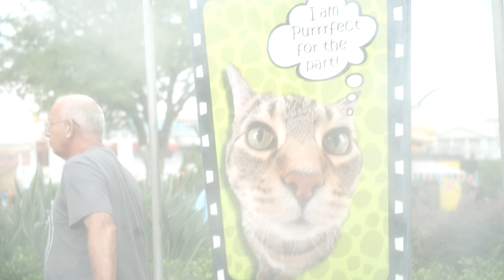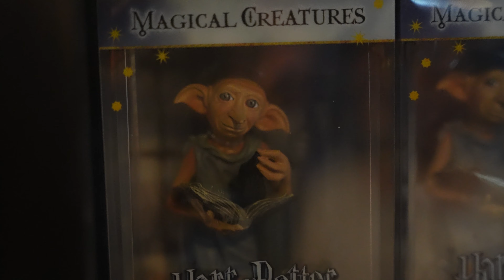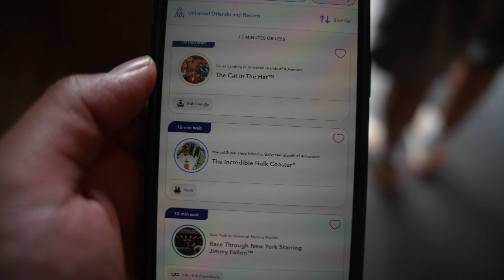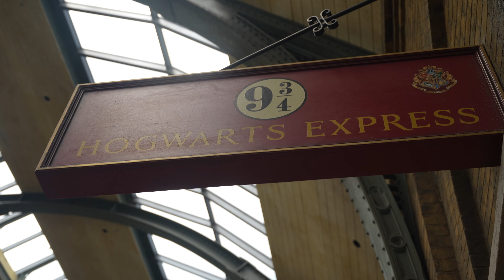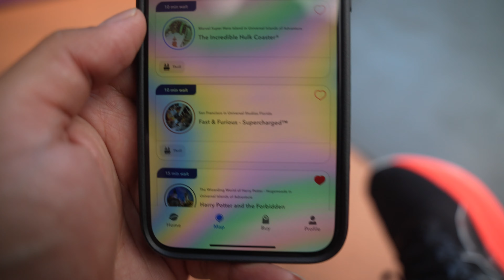PARK-TO-PARK UNIVERSAL STUDIOS NO EXPRESS PASS!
Spent a whole day without express pass! it was a long great day!